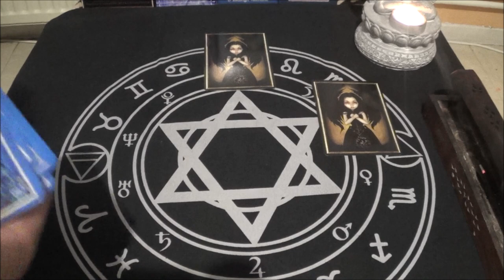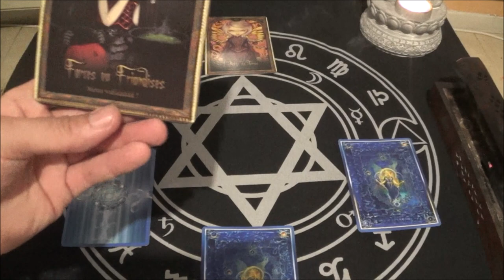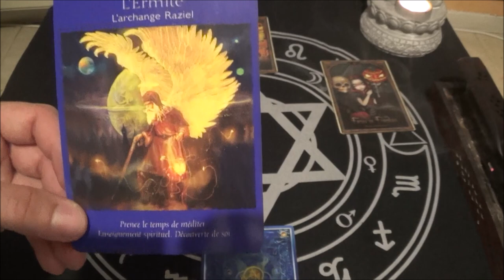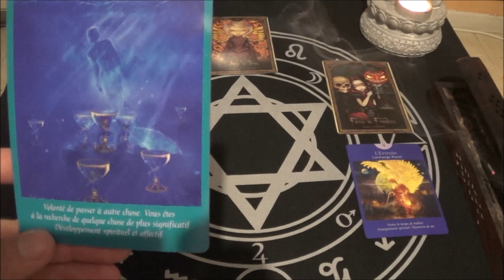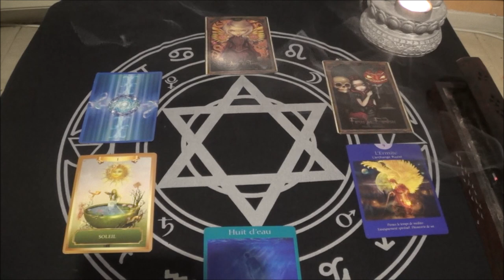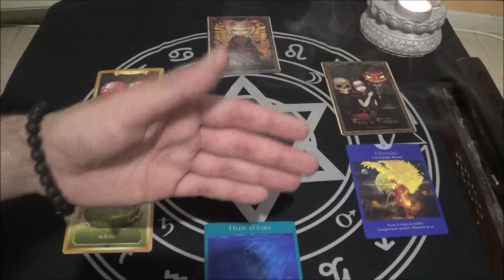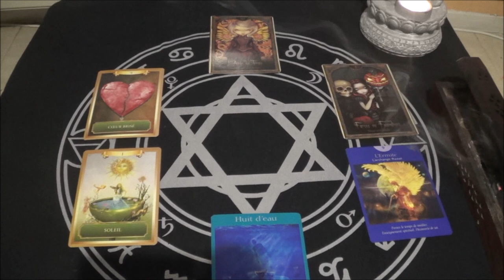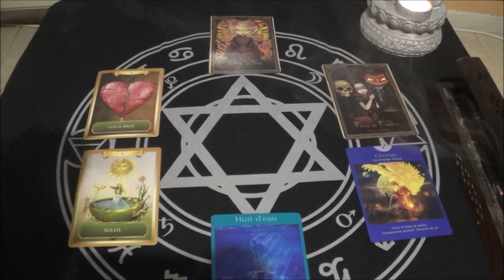VIERGE JUILLET 2020 un miracle arrive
bonjour et bienvenue a toutes les vierges clic ici pour voir mes services que je te propose offre toi ce moment de bonheur

si tu souhaite une consultation un coaching ou acheter mon livre en format pdf a 15 euros voici un lien paypal